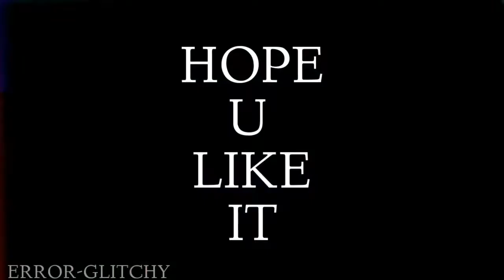◇MEDICINE◇ (Meme) Regalo Para Mi Hermana-